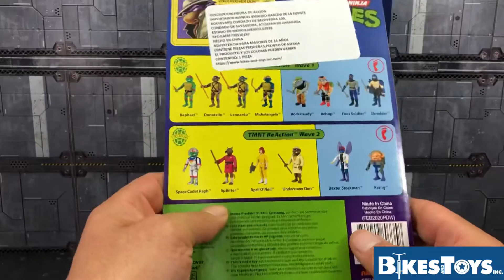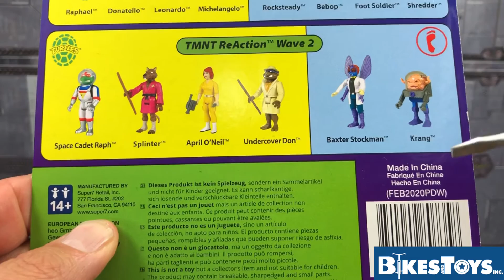Super 7 Reaction TMNT Undercover Donatello Review en Español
3.75” de plástico artístico